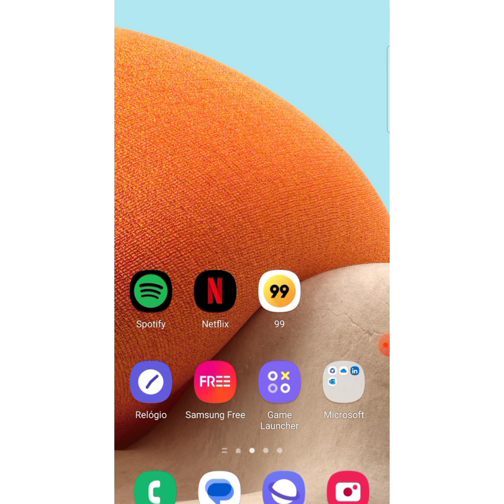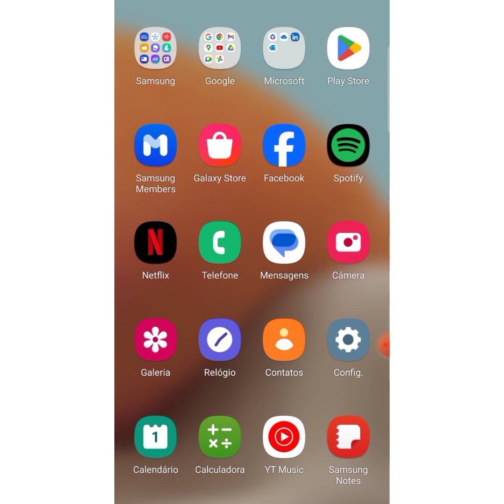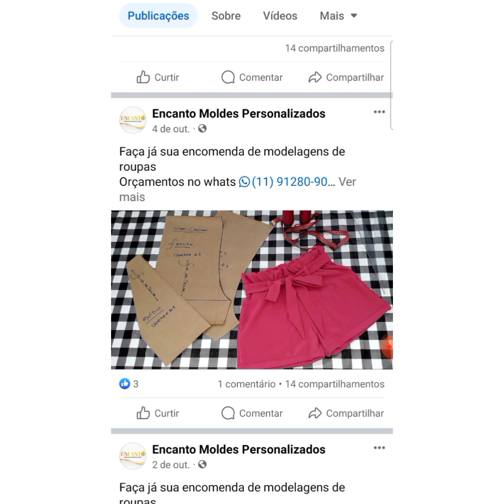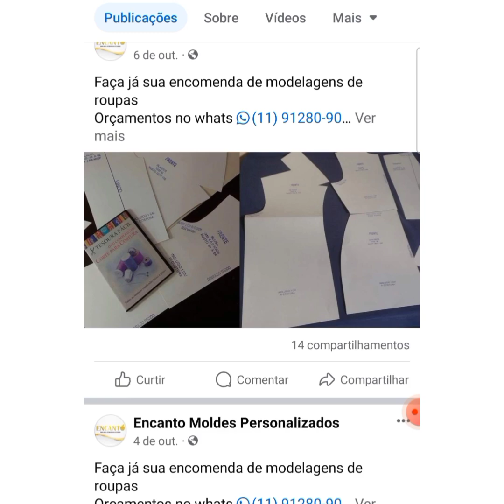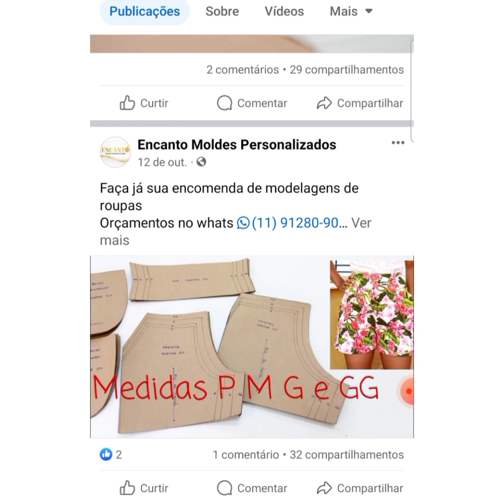MOLDES PARA CONFECÇÃO DE ROUPAS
Amores cuidado ao comprar seus Moldes pela Internet.
Pesquise bem antes de concluir a compra,  Tenha certeza de que o produto a qual está prestes a adquirir é real.
Saiba alguns pontos,  que  tornam Nosso moldes  difereciados.

 ✔A forma como são elaborados,
 ✔Espessura do papel utilizado,
 ✔Não são digitais
✔Envio pelo correio
 ✔Moldes em tamanho real sem emendas já com margens de costura.
✔Pedido feitos diretamente comigo pelo WhatsApp ou pela nossa loja na Shopee